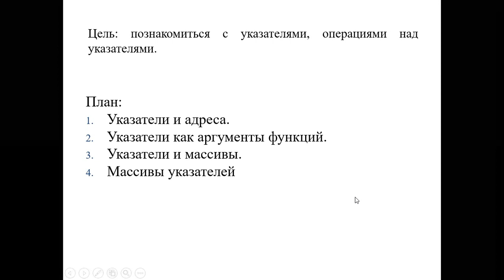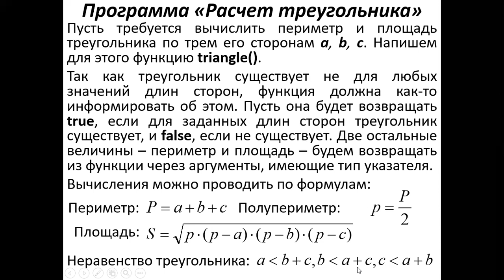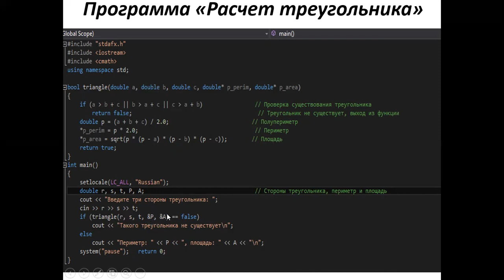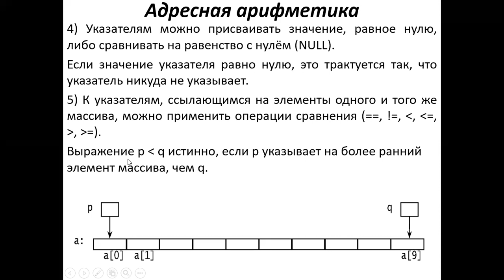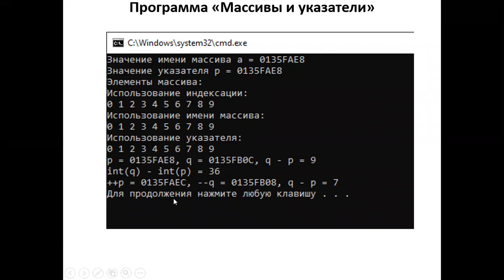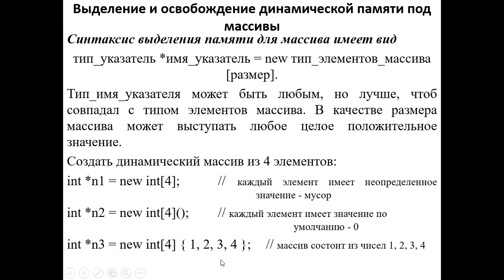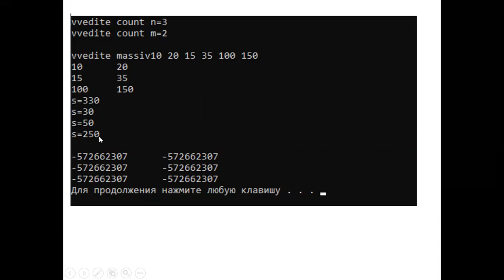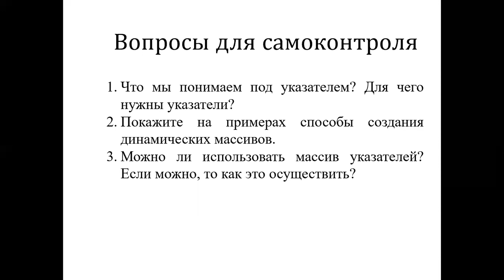Лекция 12. Указатели и массивы